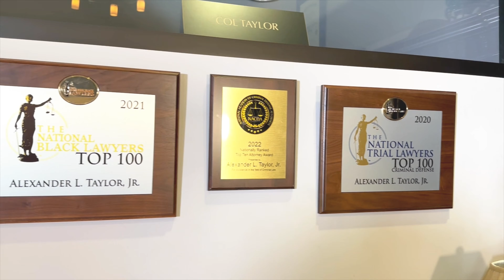Navigating Business Laws & Entrepreneurship | WorkHARDAholic™ Show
Join Shirley Crawford on the WorkHARDAholic™ Show as she delves into crucial topics for entrepreneurs. From understanding legal complexities to balancing administrative tasks with revenue-generating activities, Shirley equips business leaders with the knowledge they need to thrive. Discover the impact of laws like the Family Labor Standards Act and Equal Employment Opportunity laws on your business, and gain insights into the differences between being an entrepreneur and an employee. Tune in for valuable guidance on navigating the business landscape and maximizing your entrepreneurial journey!

Summary:
Dive into the world of entrepreneurship with Shirley Crawford on the WorkHARDAholic™ Show. Gain insights into navigating legal complexities, balancing administrative tasks, and understanding the impact of politics and government on your business.

Highlights:
Understanding the implications of laws like the Family Labor Standards Act and Equal Employment Opportunity laws.
Exploring the distinctions between entrepreneurship and employment.
Navigating the intersection of politics, government, and business.

Key Takeaways:
Get equipped with valuable insights to navigate legal complexities and entrepreneurial challenges with confidence on the WorkHARDAholic™ Show.